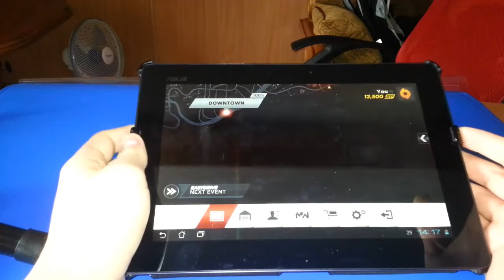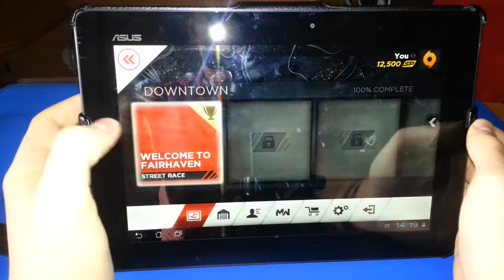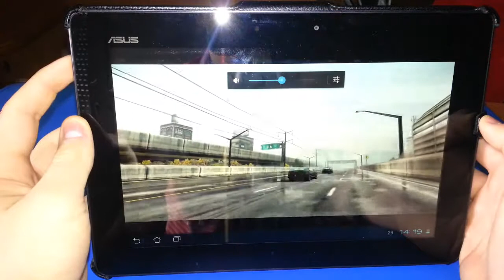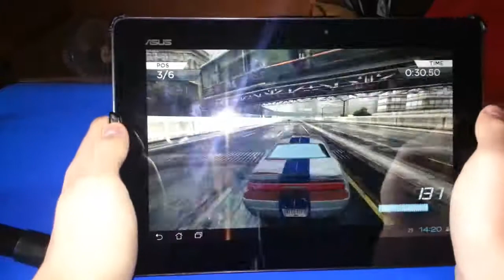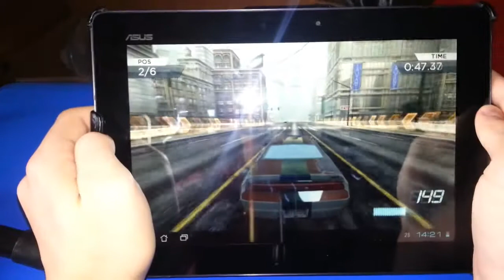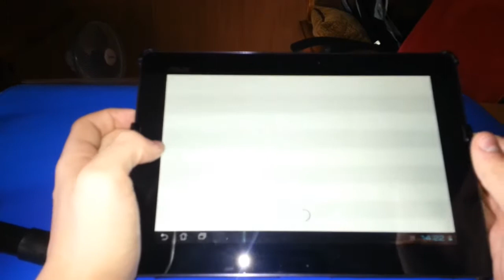Need For Speed Most Wanted Android Gameplay PL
Przepraszam za małe opóźnienie :D